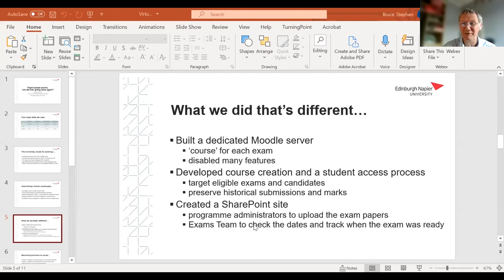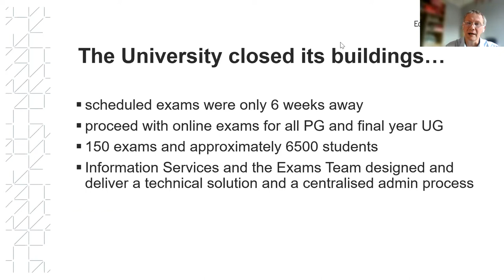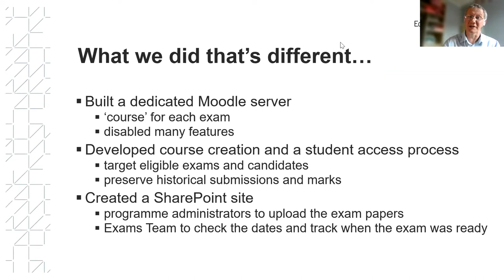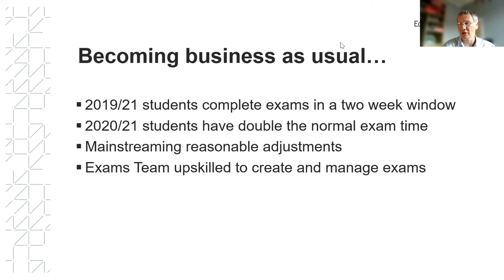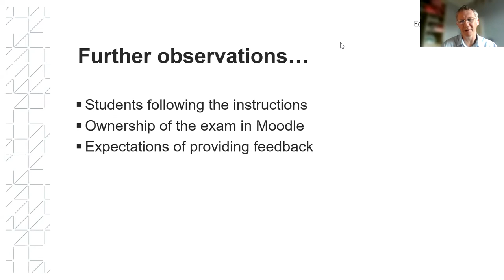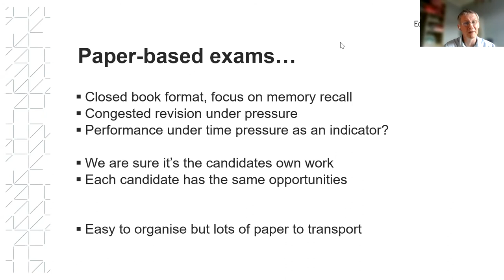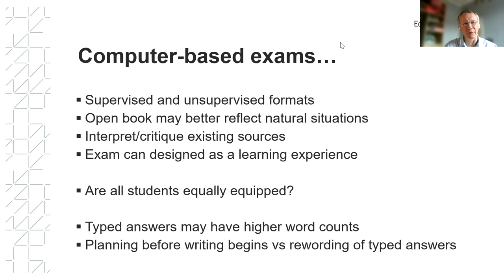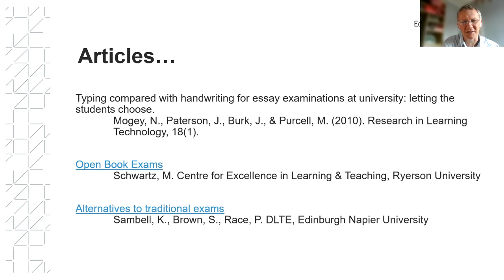Virtual Bridge Sessions: Paper-based Exams: Are We Ever Going Back Again?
When the University closed its campus buildings in March 2020 the scheduled exams were only six weeks away. The show must go on as they say, and so a technology and administrative solution was put in place to deliver open book exams. Rather than a one-off arrangement we are now approaching the 6th exam diet, where centrally administered open book exams have become ‘business as usual’. In this presentation we will explore some of the issues arising and take a speculative look at the future of exams.

Presentation delivered by Stephen Bruce, Edinburgh Napier University, as part of the Virtual Bridge Session series.